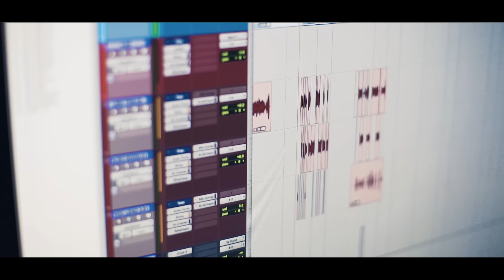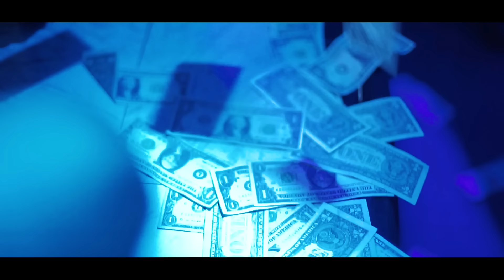DaBoyDame, Blac Youngsta, Mozzy - Double Up / Sky's The Limit (Official Video)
Can't Fake the Real

Music video by DaBoyDame, Blac Youngsta, Mozzy performing Double Up / Sky's The Limit. 2017 Play Too Much Entertainment / Mozzy / Blac Youngsta